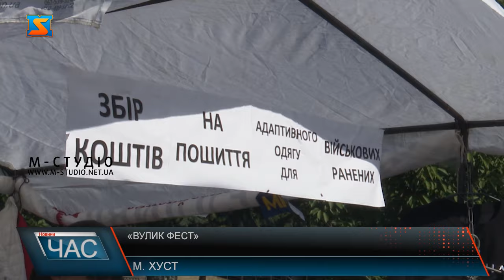«Вулик Фест»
Протягом трьох днів на головній площі міста Хуст проходив благодійний ярмарок «Вулик Фест». Підприємці, волонтери, виробники крафтової продукції, а також творчі хустяни об’єдналися заради однієї спільної мети – зібрати кошти для поранених військовослужбовців. Головною метою було зібрати кошти для закупівлі адаптативного одягу, якого надзвичайно потребують наші захисники. Ярмарок зібрав близько пів тисячі відвідувачів. Присутні мали змогу поласувати смачними закарпатськими стравами. Пан Іван готує  біля жаровні. Розповідає чим сьогодні пригощатиме гостей. Вироби ручної роботи на заході представили і маленькі волонтери. Власноруч виготовили браслети, адже хочуть зробити свій вклад у підтримку захисників. Хустяни та гості міста з задоволенням прийшли на ярмарку та активно поповнюють скриньку для зборів. Загалом на благодійній яр марці «Вулик Фест» вдалося зібрати 170 тисяч гривень